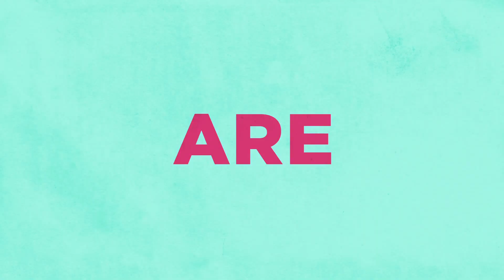RED OAKS Season 2 TRAILER (2017) amazon Series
Red Oaks Season 2 Trailer - 2017 amazon prime Series

About Red Oaks Season 2
It's summer '86 and life hasn't gotten any easier for the misfit staffers and clueless members of Red Oaks Country Club. David is caught in the crossfire between girlfriend Skye and her father Getty. Ex-spouses Sam and Judy brave the Jersey singles scene. Nash sets his romantic sights on a rich widow. And resident stoner Wheeler tries to break out of the "friend zone" with lifelong crush Misty.